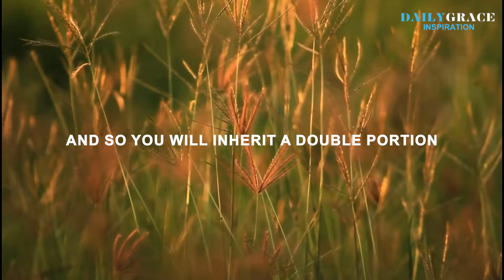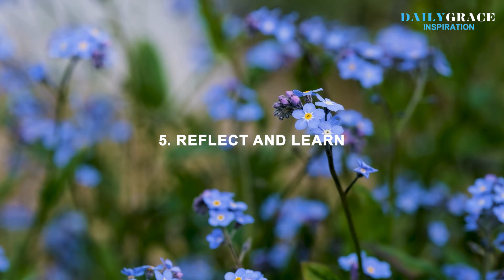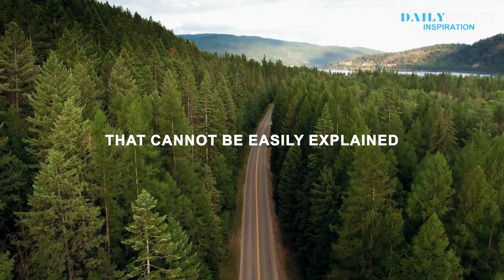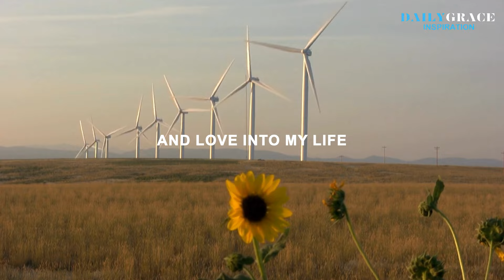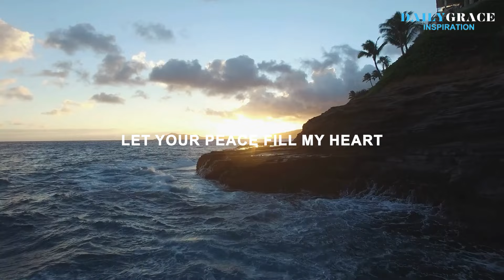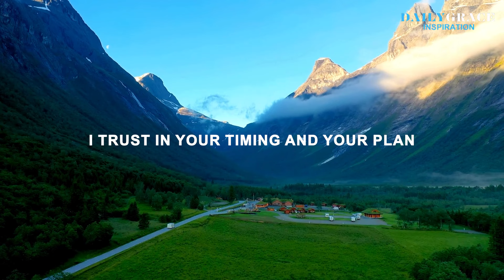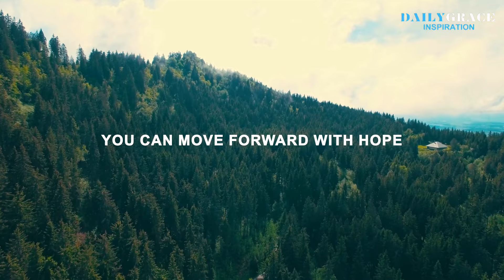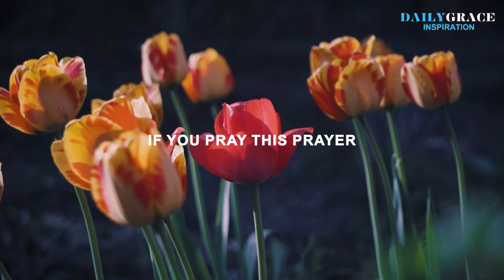10 Signs God Will Restore All Your Wasted Years | Christian Motivation | God Message | Daily Prayers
10 Signs God Will Restore All Your Wasted Years | Christian Motivation | God Message | Daily Prayers

Are you feeling like you've lost precious time and opportunities in the past? In this video, we will explore 10 powerful signs that indicate God is preparing to restore all the years that may have seemed wasted. Discover the hope and encouragement that comes with the possibility of God's restoration in your life. Watch now 10 signs will restore all your wasted years and  to learn more about the signs that could be pointing towards a season of divine restoration ahead!

Daily  Grace Inspiration is a channel dedicated to daily Christian inspiration, Christian motivation, prayers, devotion, sermons, testimony, and teaching. Your daily source of hope, inspiration, encouragement, and Bible stories is here.

Our inspiring content is filled with daily prayers, devotional, and teaching. Embrace the word of God through our daily inspirational and motivational videos that will encourage, transform your life, and deepen your relationship with the Lord Jesus Christ. Our Mission is to share the faith base gospel of God's Word.🙏❤️